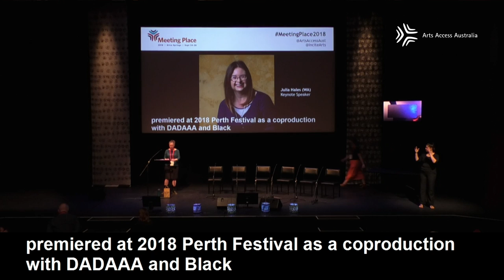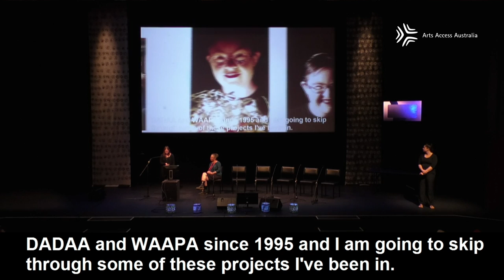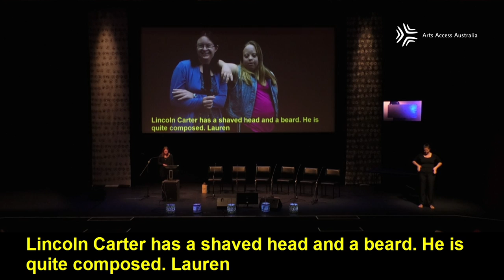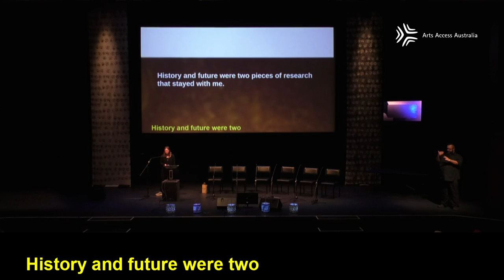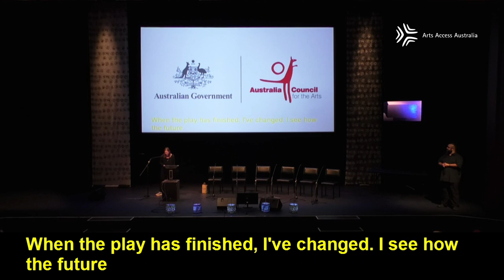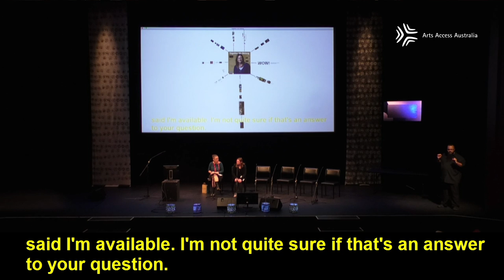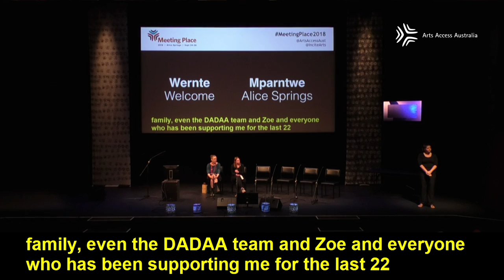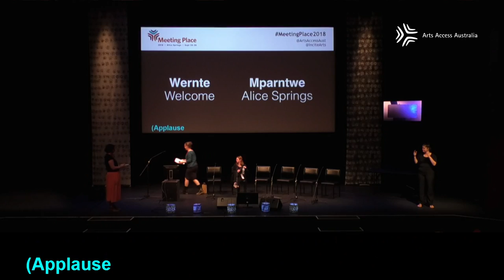Together We Belong - Julia Hales keynote presentation at Meeting Place 2018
See Western Australia artist, performer and disability advocate Julia Hales' incredible keynote presentation at Meeting Place 2018 in Alice Springs.

Meeting Place is Australia's leading forum on arts, culture and disability. Meeting Place 2019 will be held in Canberra from 1 to 3 December.

Audio description: This video shows a large black stage with a large screen. On the stage, a woman, Mary-Jane Warfield, is standing and speaks into a microphone.She wears a long sleeved green top and a black skirt, has curly hair pulled back into a bun, and wears glasses. She looks to be in her 40s. She introduces Julia Hales, who comes on stage and stands at the microphone. Julia Hales has shoulder length brown hair and wears glasses. She is in her 30s and wears all black. Mary-Jane Warfield sits on a chair during the presentation. A man dressed in black on the right of the stage signs in AUSLAN throughout the presentation. The large screen depicts some of Julia's powerpoint presentation, and shows a live captioning of Julia's speech.